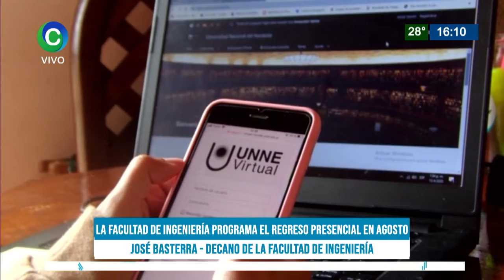REGRESO PAULATINO A CLASES PRESENCIALES EN AGOSTO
Autoridades de la Facultad de Ingeniería de la UNNE confirmaron que a partir de agosto comenzarán paulatinamente las  actividades presenciales en la institución. Será teniendo en cuenta todos los protocolos para la pandemia, con la infraestructura adecuada y adaptada, con burbujas y aforo en las aulas. La decisión se tomó luego de los anuncios de la Rectora y tras mantener una reunión con los Directores de Departamentos académicos.

JOSÉ BASTERRA - DECANO DE LA FACULTAD DE INGENIERÍA UNNE